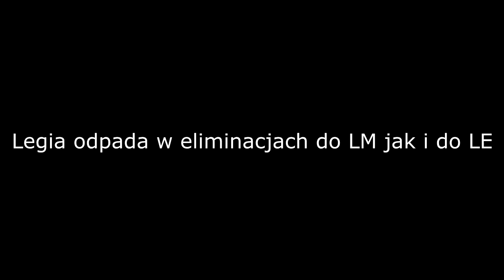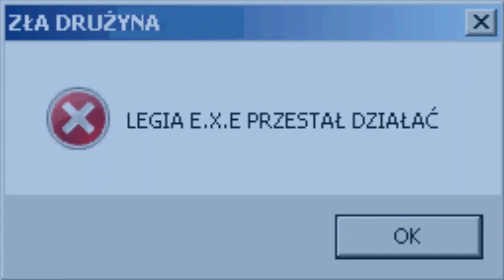LEGIA.EXE PRZESTAŁ DZIAŁAĆ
tagi:
skoki narciarskie Kamil Stoch rekord skocznia najlepsze skoki słabe skoki kontrowersyjne zachowania dalekie skoki pojazdy najsłabszy skoczek świata rekord skoczni Fifa 18 Leo Messi
pack opening najlepsze paczki skoczkowie sbc gural junajted Marat Zhaparov Lewandowski